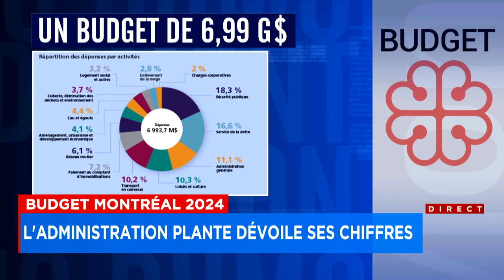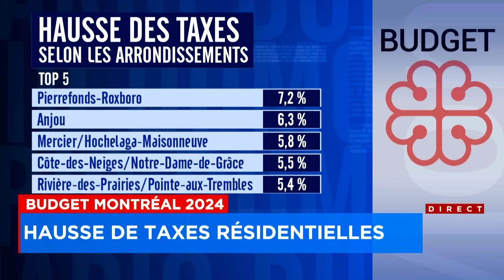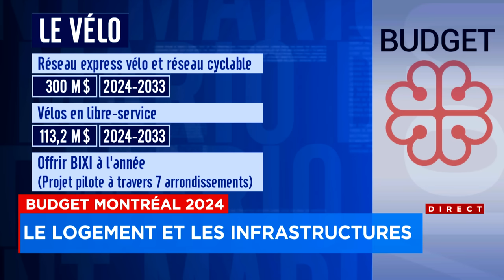Hausses de taxes à Montréal: explications 11h